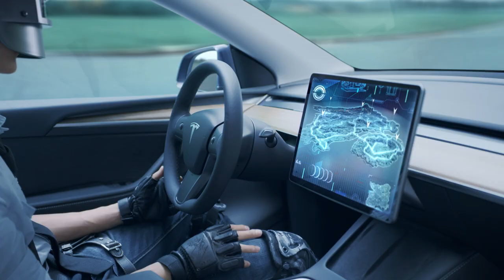【絕地求生M】一起潛入 Tesla 總部 🏢 糟了！有埋伏！先上車甩開後面的敵人 🚗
【小編搶先報】一起潛入 Tesla 總部 🏢
糟了！有埋伏！先上車甩開後面的敵人 🚗
安安穩穩開著我的車，導向終點 ( ͡° ͜ʖ ͡ °)